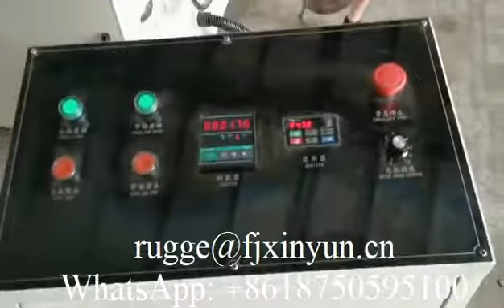Double decks automatic napkin tissue paper making machine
XY-OQ-7000K Double decks automatic napkin tissue paper making machine